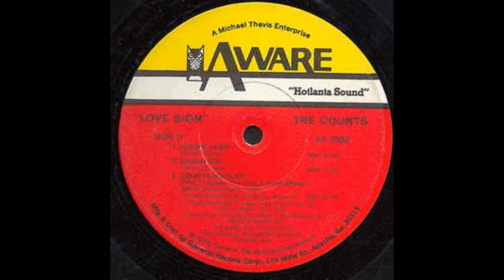The Counts - Love Sign - Aware 1973 USA